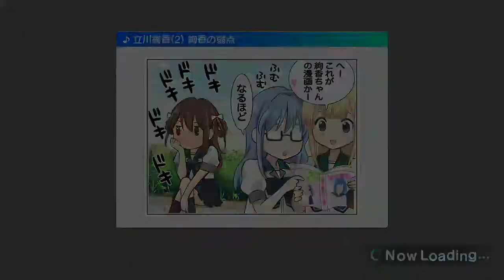22/7 Ongaku no Jikan - Connect (HARD)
Artist: 22/7 Cover (Kono Miyako and Toda Jun)

Sorry for my bad playing and bad video quality.
I just record this video from system app (´•ω•`)

Pardon me about copyright matters. 🙏😔

I'm not own anything for this video.
Just want to show my skill and my score of this game. and thank you very much to your permission (^_^)